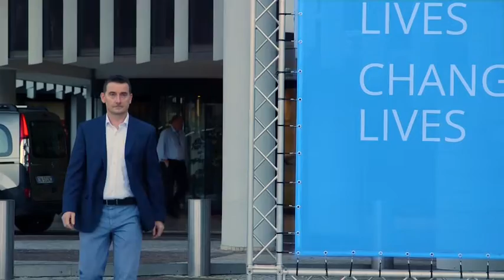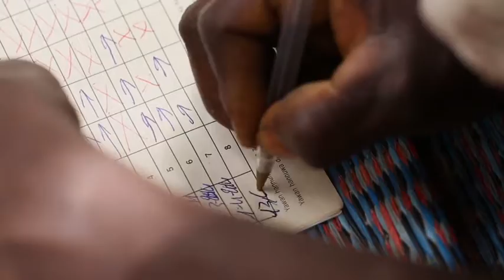Climate Change Security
The impact of climate change and food insecurity problems in Africa's Sahel on stability and the growing terrorist threats in the region. Correspondent Mike Cerre reports for the PBS NewsHour from Niger.